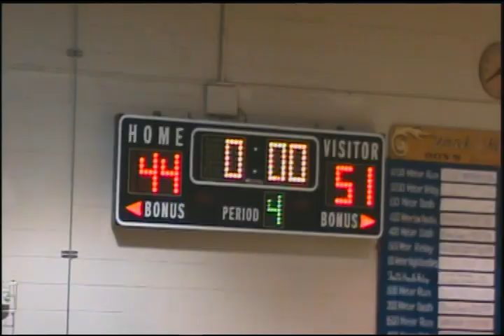08 09 VM v GR